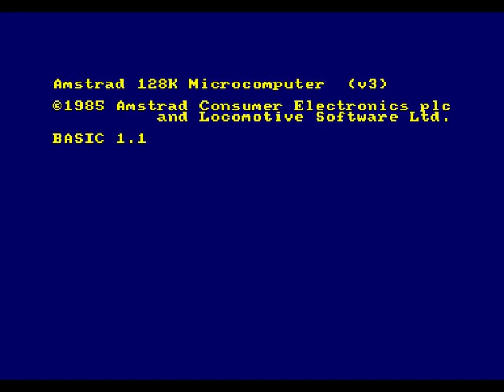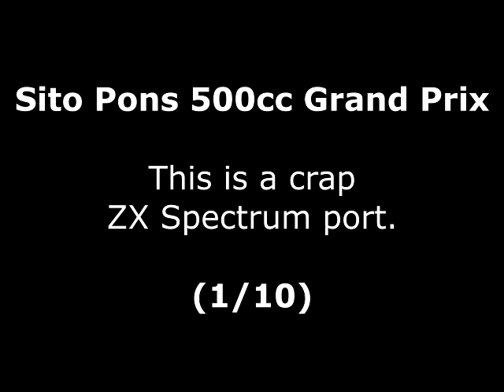Sito Pons 500cc Grand Prix Review for the Amstrad CPC by John Gage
Sito Pons 500cc Grand Prix is a motorbike racing game that came out in 1990 by Zigurat. This is a Spanish game only. Warning! This video has swearing.